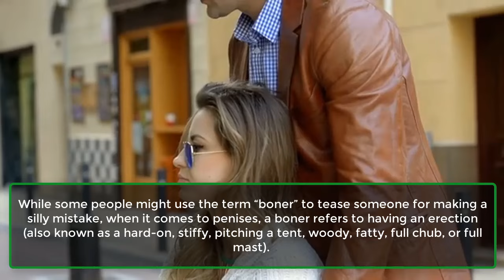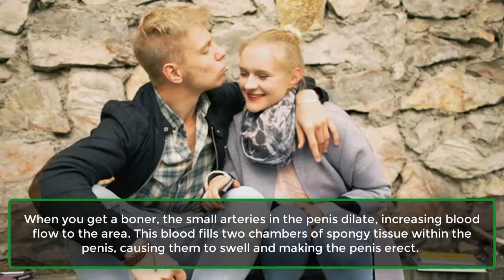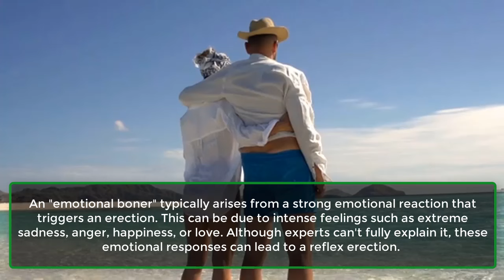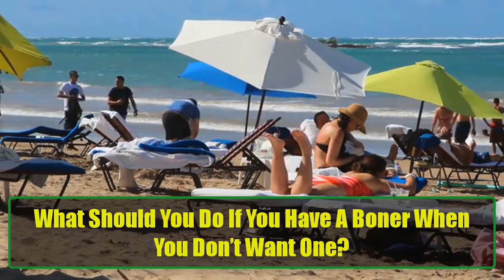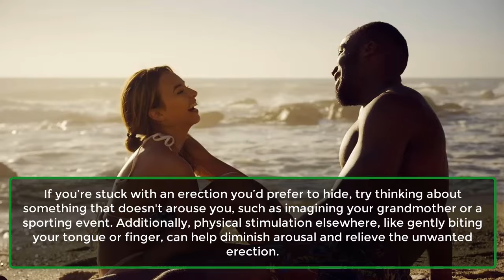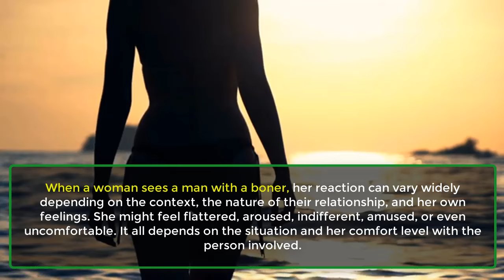The Long, Hard Truth About Why You Get a bon.. | Human Behaviour Psychological Facts | Awesome Facts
The Long, Hard Truth About Why You Get a | Human Behaviour Psychological Facts | Awesome Facts
While some people might use the term “boner” to tease someone for making a silly mistake, when it comes to penises, a boner refers to having an erection (also known as a hard-on, stiffy, pitching a tent, woody, fatty, full chub, or full mast).
Boners are unique—no other part of a man’s external body regularly expands to two or three times its size. Plus, they can sometimes occur at the most random times and for the strangest reasons.
Here, we break down everything you need to know about boners—just in case you’ve been wondering why and how you’re getting erect.